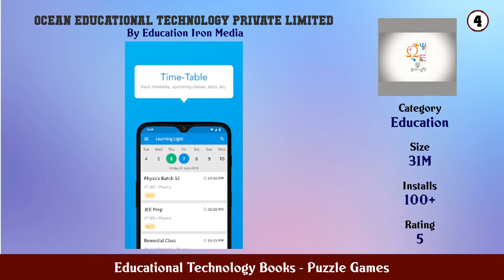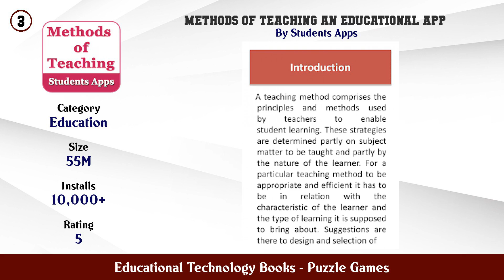Top 10 Educational Technology Books Android Games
In this video we have listed Top Educational Technology Books Android Apps. This video is for information and reference purpose only.